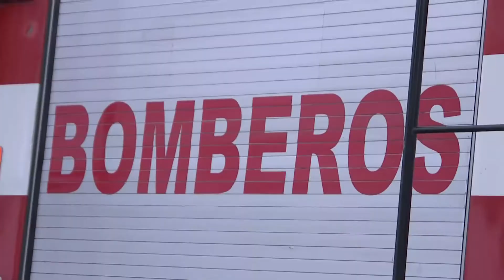Osvaldo Jaldo | Entrega de una autobomba a los bomberos voluntarios de Bella Vista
Bella Vista | A cargo del Ejecutivo provincial y con mucho agrado visitamos este municipio para hacer entrega de una autobomba a los bomberos voluntarios de esta localidad.

Junto a su intendente Sebastian Salazar, la diputada nacional Gladys Medina, los intendentes Dario Monteros y Aldo Salomón, los legisladores Gutierrez, Monteros, Albarracin, Berarducci, Mendoza, Bethencourt, Cobos y autoridades locales, compartimos este momento acompañados por parte de la familia de trabajadores de los bomberos de Bella Vista.

Cumplimos con nuestra palabra al responder a cada uno de los compromisos asumidos con los distintos destacamentos a lo largo y a lo ancho de la provincia.